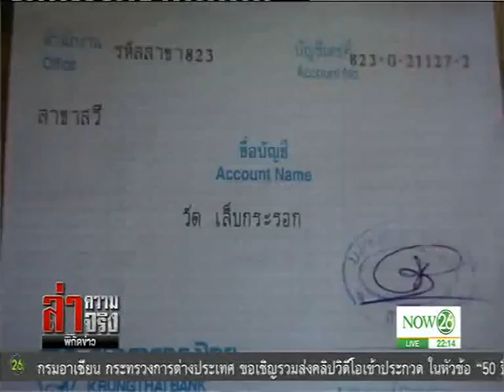News ส่งตร.คุ้มครองเจ้าอาวาสแฉทุจริตเงินทอนวัด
ล่าความจริง พิกัดข่าว : ส่งตร.คุ้มครองเจ้าอาวาสแฉทุจริตเงินทอนวัด "NOW26" 18-06-60